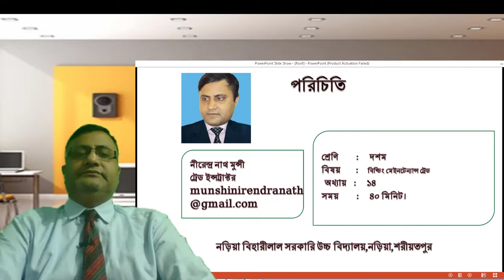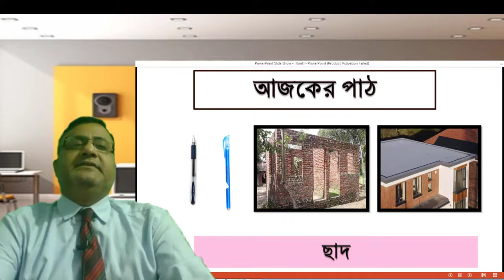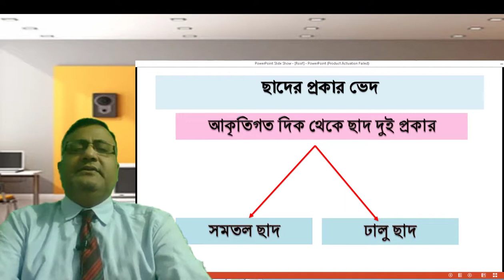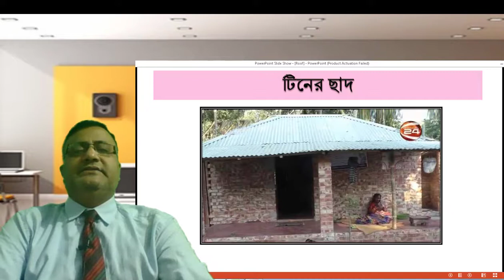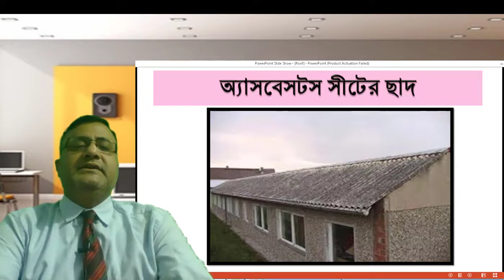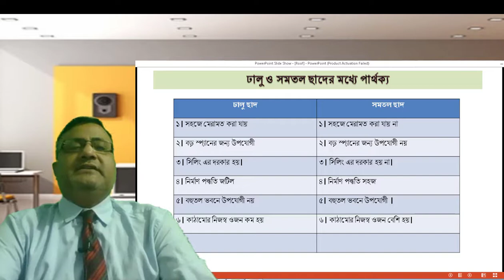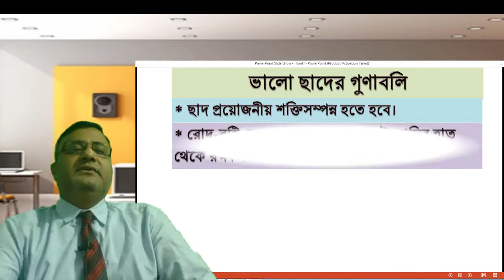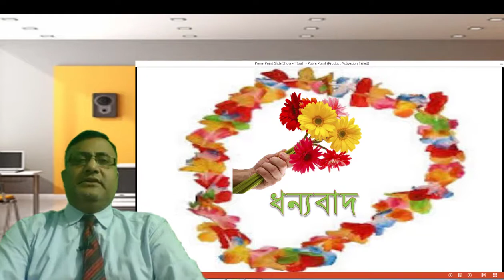Roof (ছাদ) বিষয়-বিল্ডিং মেইনটেন্যান্স ট্রেড-১ , শ্রেণি-দশম, এসএসসি ভোকেশনাল শাখা, অধ্যায়-১৪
প্রিয়, শিক্ষার্থী পাঠ টি মনোযোগ সহকারে দেখবে।